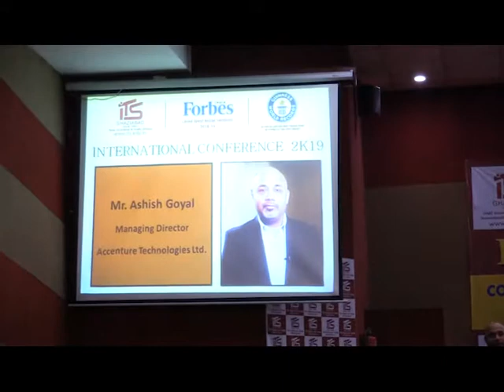Mr Ashish Goyal, MD Accenture Technologies Ltd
Address by Chief Guest Mr. Ashish Goyal, Managing Director Accenture Technologies Ltd. stated the relevance of speed, persuasiveness, entirety, hyper personalization and constant sense of connectivity among students in this era of rapid digitization.